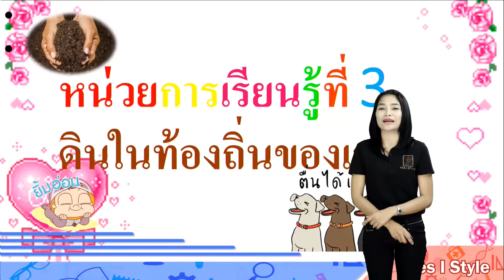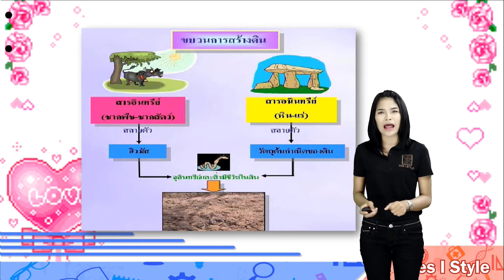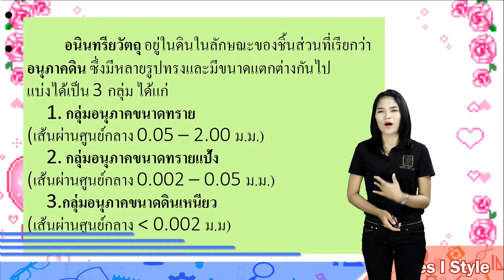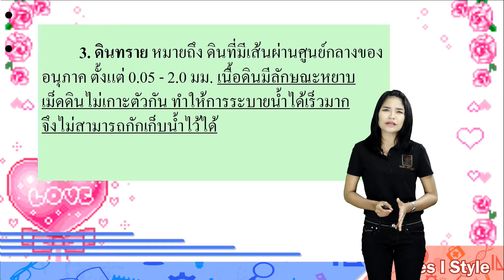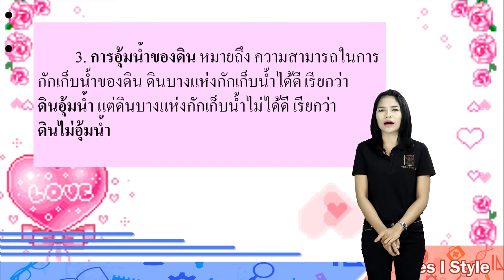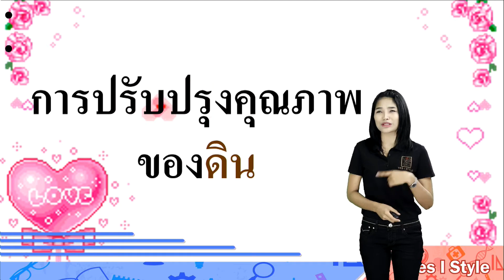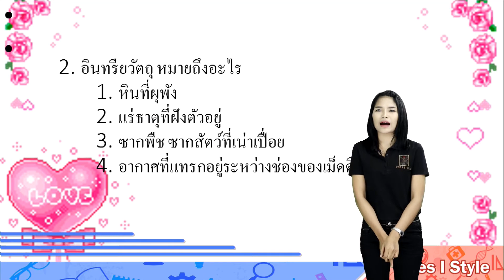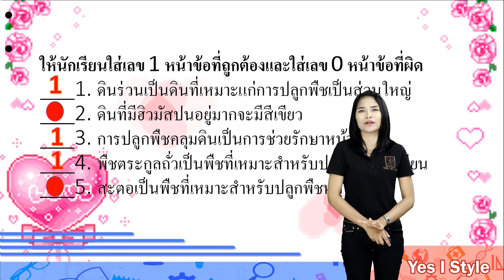วิทยาศาสตร์ ป.4 ตอนที่ 6 ดินในท้องถิ่นของเรา - Yes iStyle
สอนวิชาวิทยาศาสตร์ ระดับชั้น ประถมศึกษา ปีที่ 4
เนื้อหา ดินในท้องถิ่นของเรา โดยครู อุ้ย ดาริกา